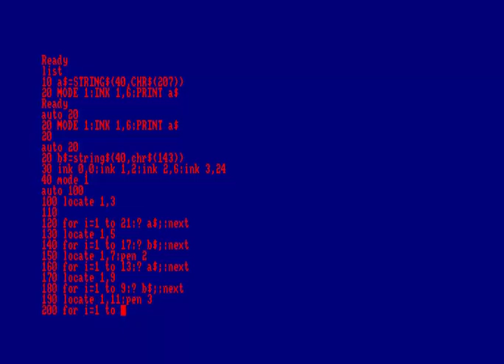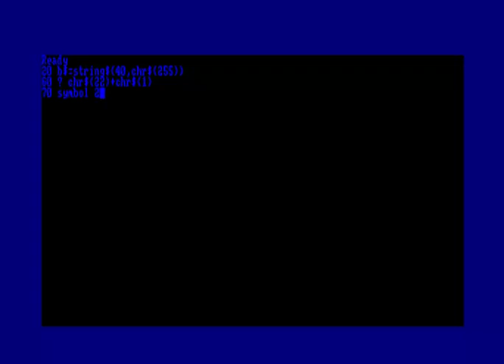AMSTRAD - CPC (Revue) n° 7 (1986) - Listing - Trucs & Astuces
CPC n° 7 (1986) Page 15 - Trucs & Astuces